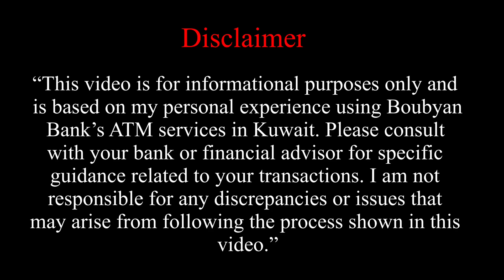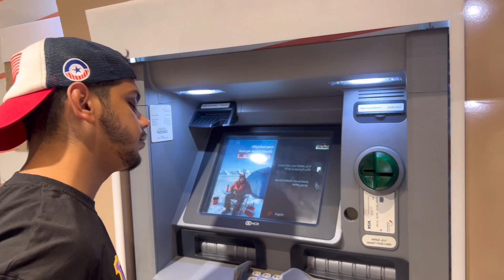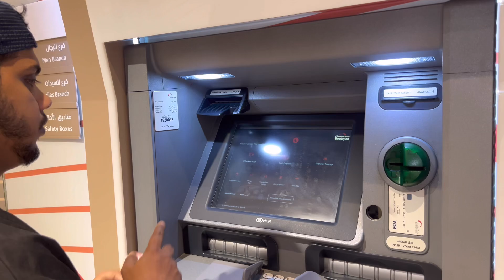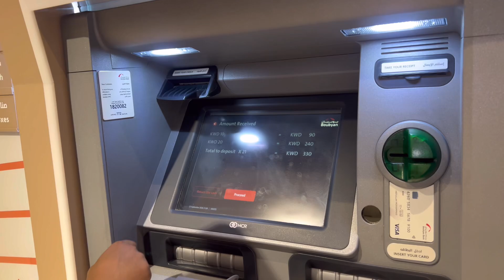How to Transfer Kuwaiti Dinar to Your Bank Account In Kuwait 🇰🇼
In this video, I’ll walk you through the step-by-step process of transferring Kuwaiti Dinar (KWD) to your bank account using a Boubyan Bank ATM. Whether you’re a resident or expat living in Kuwait, this guide will help make your banking transactions simple and efficient.

What you’ll learn:

 1. How to deposit cash using a Boubyan Bank ATM.
 2. The steps involved in transferring money to a Kuwaiti bank account.
 3. Important tips to ensure smooth      transactions.

If you’re looking for a quick and easy way to manage your funds in Kuwait, this tutorial is for you!

MrRazzak_official?igshid=OGQ5ZDc20Dk2ZA==

For Making Videos I am Using Only My I phone 13 pro / Mic 🎙️And Tripod